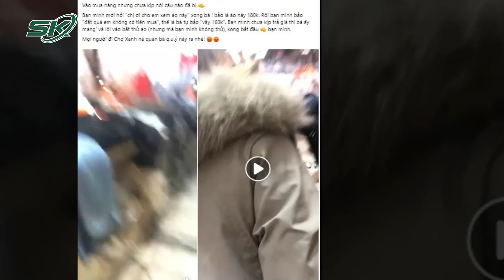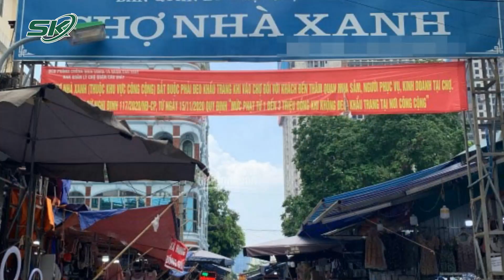Đi Chợ Mặc Cả Giá Nhưng Không Mua, Cô Gái Bị Bà Chủ Chửi Bới, Tấn Công Ngay Giữa Chợ Nhà Xanh | SKĐS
SKĐS | Mới đây, trên mạng xã hội vừa xuất hiện clip và hình ảnh ghi lại cảnh một cô gái bị chủ quán quần áo tấn công khi đi mua hàng tại chợ Nhà Xanh (còn được gọi là chợ Xanh, ở P.Dịch Vọng Hậu, Q.Cầu Giấy, Hà Nội) chỉ vì mặc cả. Có rất nhiều ý kiến tranh cãi xoay quanh hành động quá khích này. Được biết, cơ quan chức năng cũng đang vào cuộc làm rõ.

Mời quý vị và các bạn xem thêm: Người Mẹ Vụ Con Gái Đốt Nhà Đã Trải Qua 2 Lần Phẫu Thuật, Sức Khỏe Vẫn Rất Yếu